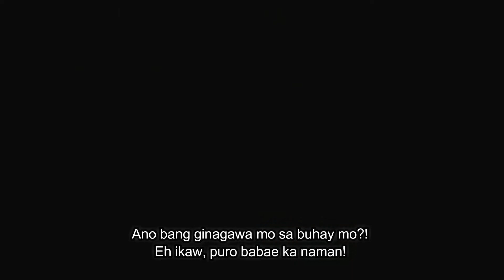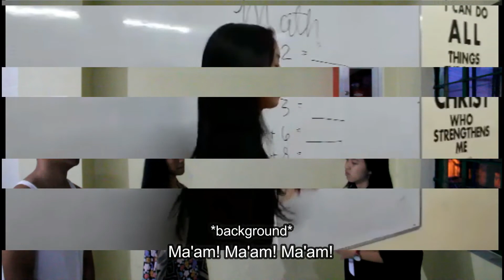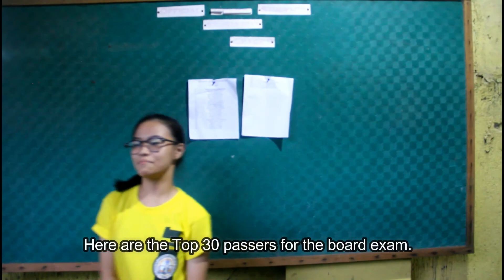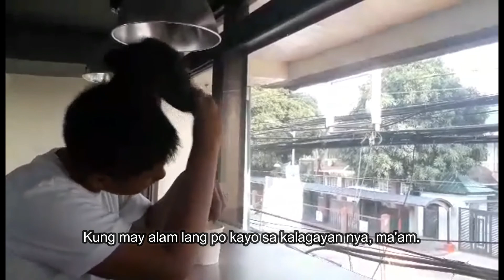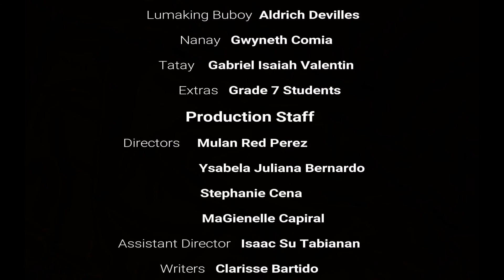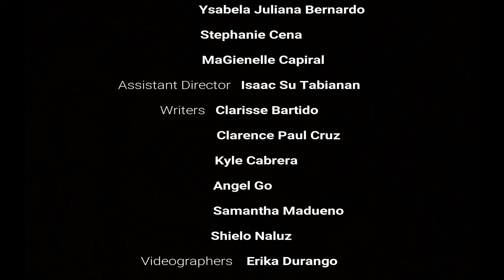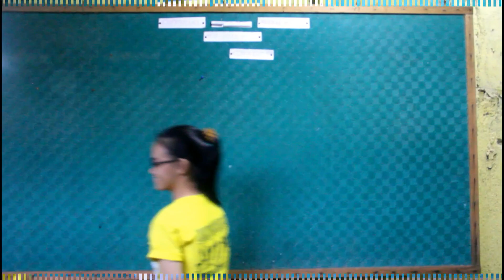My Teacher My Idol Short Film (Grade 7)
Grade 7 entry for My Teacher My Idol contest
Short Film

Caloocan City Science High School